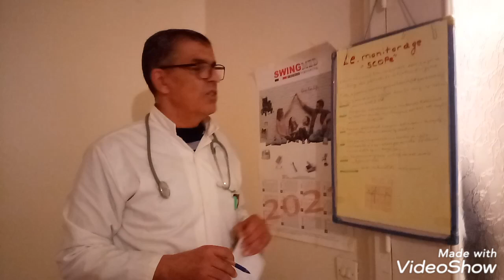Le monitorage (Scope)